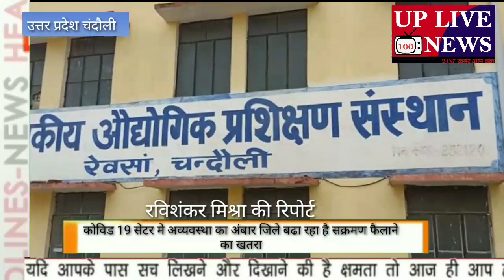कोविड 19 सेटर मे अव्यवस्था का अंबार जिले बढा रहा है सक्रमण फैलाने का खतरा